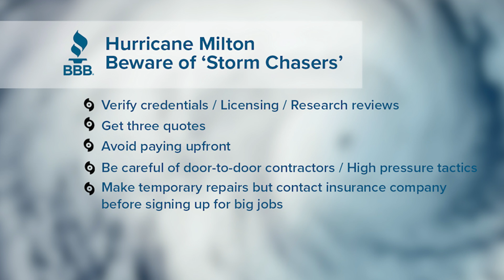Central Florida BBB: Beware of 'Storm Chasers' after Milton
What to look out for when contractors swoop into your neighborhood after Milton.